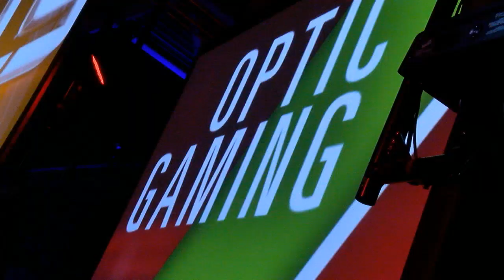Optic Gaming vs Team Elevate - Game 5 - Winners Finals - MLG Finals